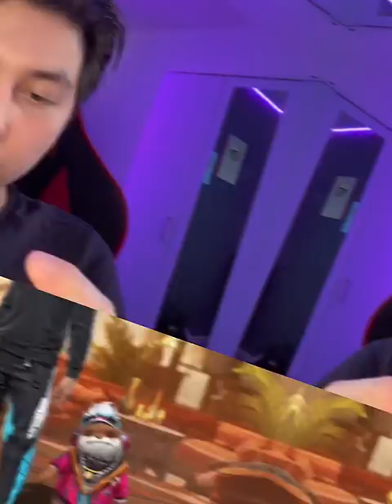Garena surprise 🍷🗿 | Mehdix Free Fire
★Copyright:
We allow anyone to make reaction videos , but the video must remain branded under MEHDIX FF [Logo] . (with our channel link) in the description box.